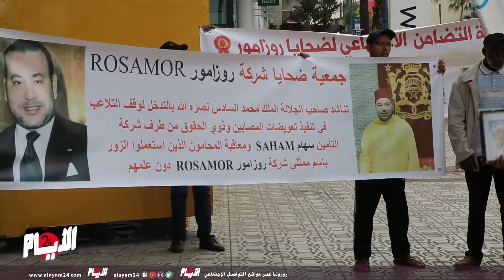بعد اتهامها بالتحايل وتعطيل تعويضات ضحايا "روزامور" شركة "سهَام" للتأمين تردّ